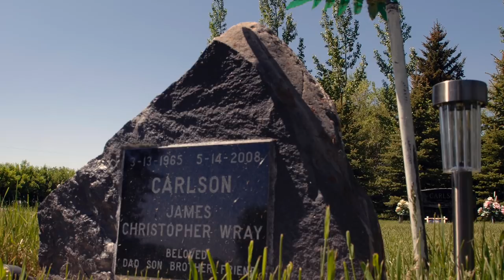Wolff found guilty of murder in historic case